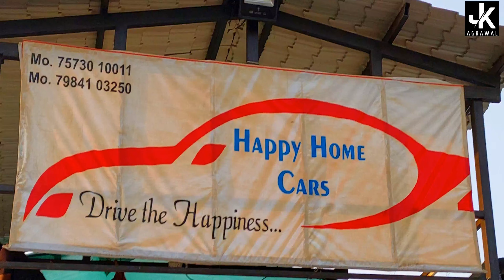Second Hand Car in Ahmedabad | Cheapest Car in Ahmedabad | સસ્તી સેકન્ડ હેન્ડ ગાડી અમદાવાદ| Used Car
Happy Home Cars,
Nr. Bakrol Toll Plaza,
S P Ring Road,
Bakrol,Ahmedabad - 382210

Jeetu Agrawal
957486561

Related search :

best second hand car under 3 lakhs in gujarat,
swift second hand car price ahmedabad,
second hand car under 2 lakh in gujarat,

best cng car under 10 lakhs in india,
second hand cng cars under 3 lakh,
cn8g car under 2 lakh,

7 seater cars for sale,
7 seater cars in ahmedabad,
cheapest second hand cars ahmedabad
cheapest used cars ahmedabad
second hand cars mehsana
used cars mehsana
second hand cars gujarat
used cars gujarat
second hand cars in gujarat
cheapest second hand cars in gujarat
gujarat car market
gujarat ni sauthi sasti gadio

gujarat second hand car market
second hand car in gujarat
second hand car in Vadodara
second hand car vadodara
cheapest second hand car
2nd hand cars
second hand cars kharidte samay kya dekhna jaruri he
second hand cars under 50000
Second hand cars in ahmedabad under 3 lakhs
Second hand cars in ahmedabad under 2 lakhs
Second hand cars in ahmedabad under 1 lakh